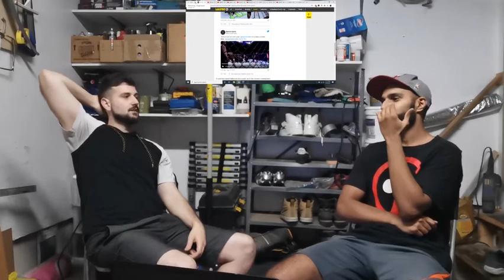Israel Adesanya humping Paulo Costa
Check out the podcast : Talking out the rear side